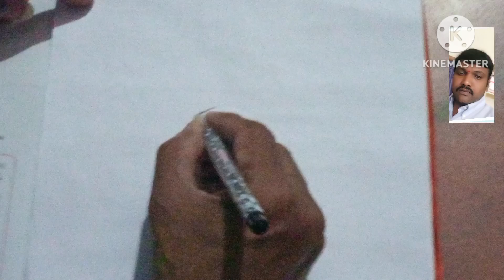my friend pen sketch